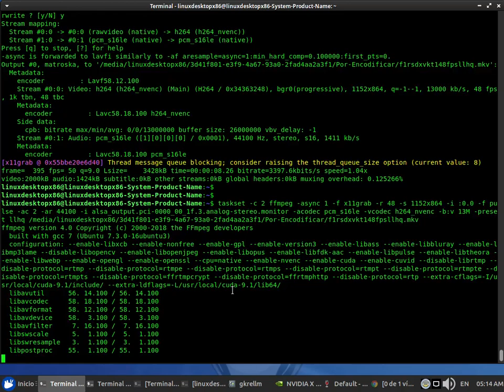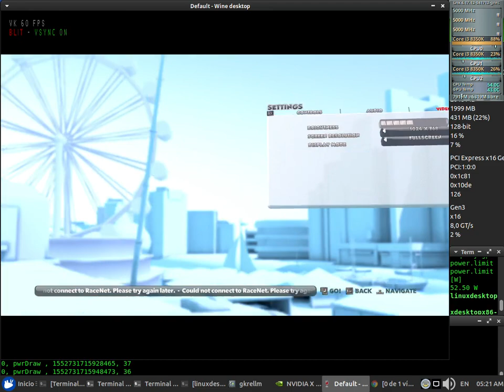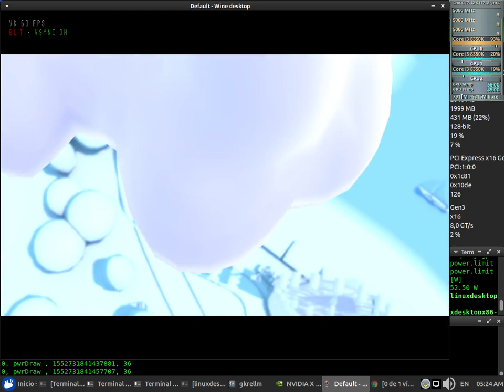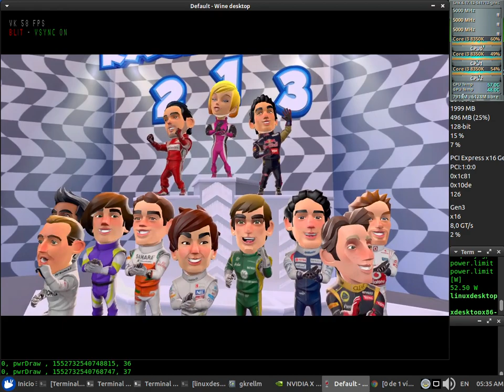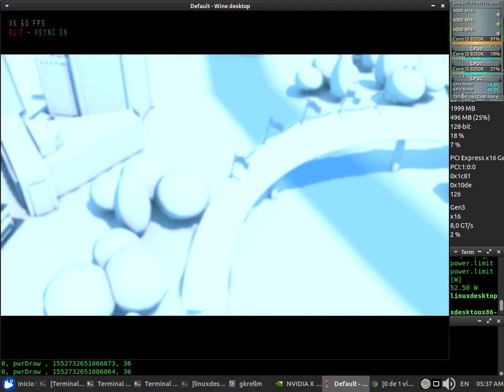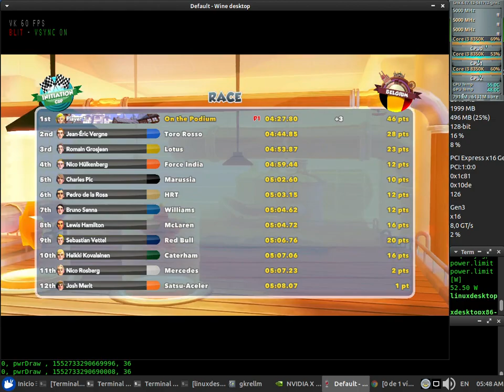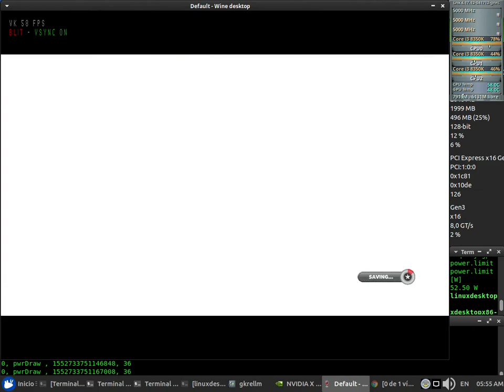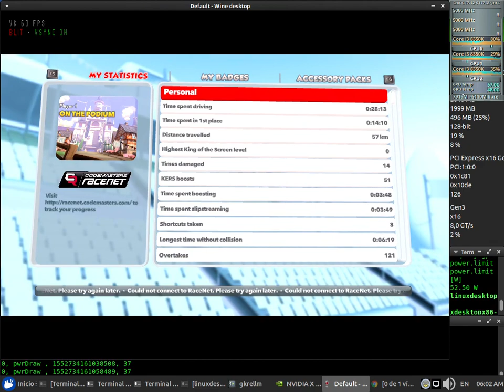F1 Race Stars DXVK Test 48fps NVENC x64 + Sound (Core i3 8350K) con el Wine 4.5 + Nvidia 418.31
F1 Race Stars DXVK Test 48fps NVENC x64 + Sound Sin Debugger (en consola: WINEDEBUG=-all,+fps wine steam) con el Wine 4.5

CPUFreq: Performance